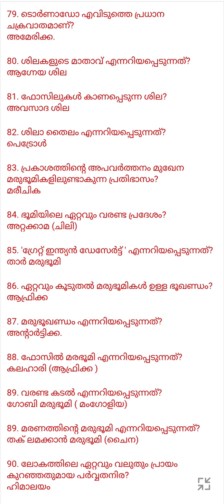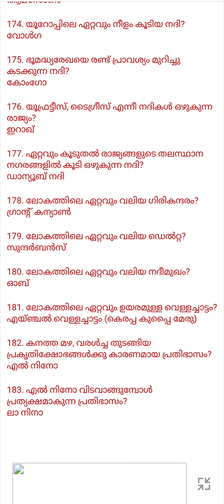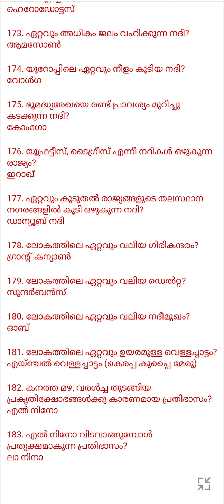Geography പഠിക്കാം ഈ ഒരൊറ്റ വീഡിയോയിലൂടെ | Kerala Psc | LDC | LGS | POLICE CONSTABLE | FIREMAN | SI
ഭൂമിശാസ്ത്രവുമായി ബന്ധപ്പെട്ടുള്ള നിരവധി ചോദ്യങ്ങൾ Kerala Psc സ്ഥിരം ചോദിച്ചു വരുന്നത് നമ്മൾ കാണാറുണ്ട്.

Source : PSC EXAM TIPS

Psc യുടെ LDC, LGS, FIREMAN, POLICE CONSTABLE, SI എന്നീ പരീക്ഷകൾക്ക് സഹായകമാകുന്ന വീഡിയോ...

Whatsapp ക്ലാസ്സ്‌ വേണ്ടവർ ഈ നമ്പറിലേക്ക് Whatsapp മെസ്സേജ് അയക്കൂ  : 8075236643

Model പരീക്ഷകൾ ചെയ്തു നോക്കാനും കൂടുതൽ അറിവുകൾക്കുമായി ഞങ്ങളുടെ സൗജന്യ ആൻഡ്രോയ്ഡ് ആപ്പ്ളികേഷൻ ഡൗൺലോഡ് ചെയ്യൂ